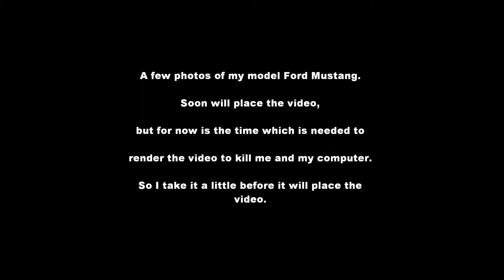My Ford Mustang.wmv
A few photos of my model Ford Mustang.